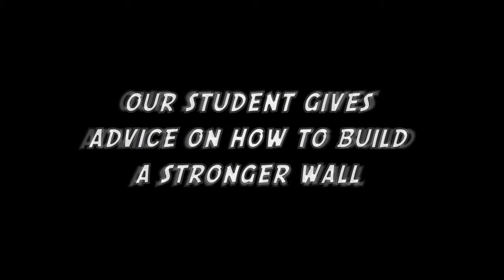A Day in the Life of a KLMUC Student (Faculty of Built Environment)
Going to college is one of the most exciting milestones in your life. But college choice, course options and application procedures can be confusing. That's why we have put together a Course Personality Quiz and a Checklist Handbook to help you get the most out of your college experience.

Don't forget the "A Day in the Life of a KLMUC student contest". Great prizes including a new iPad to be won!